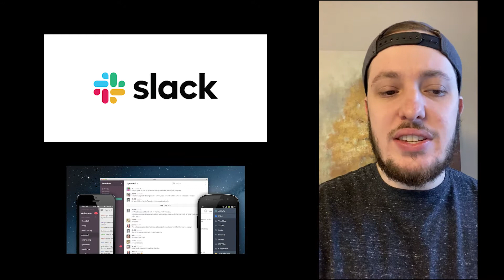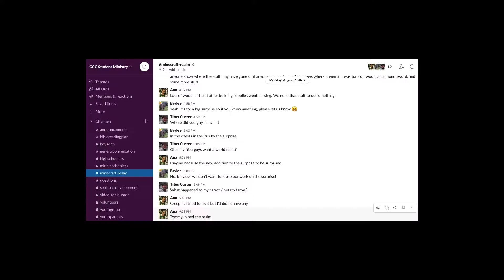GCC StuMin Weekly Update #5 - (8/16)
Chck out wat we doin ths wek.